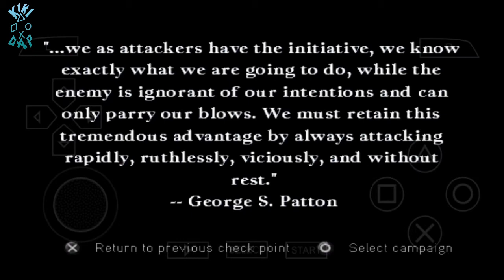Call of duty | glider crash (ppsspp gameplay)